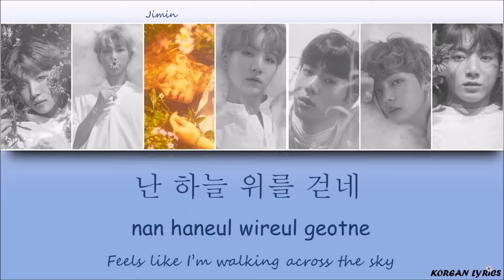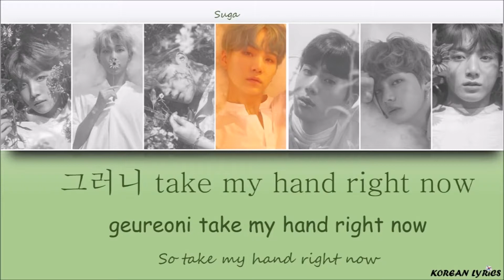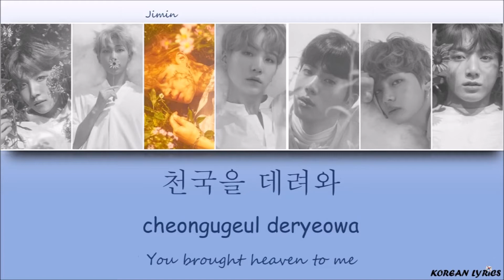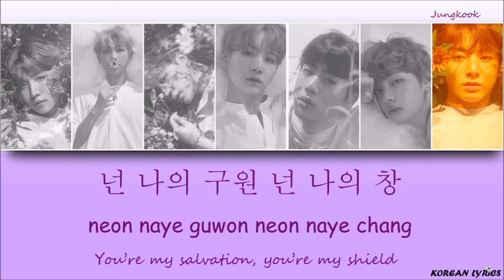BTS - Best Of Me ft The Chainsmokers (Han/Rom/Eng) Lyrics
Color Code :
Jungkook : Purple
Jin : Pink
J-Hope : Yellow
Jimin : Blue
Suga : Green
Rap Monster : Orange
Taehyung (V) : Red
Korean Lyrics ;)